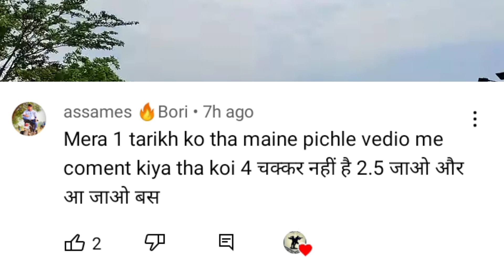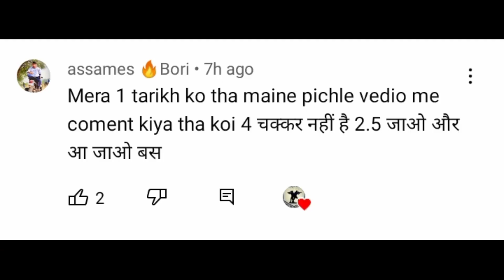💥SSC GD 2023 🔥Amethi center🔥 कुछ जरूरी बातें || 1200 के बदले 2500 है || क्या है सही ||जानिए